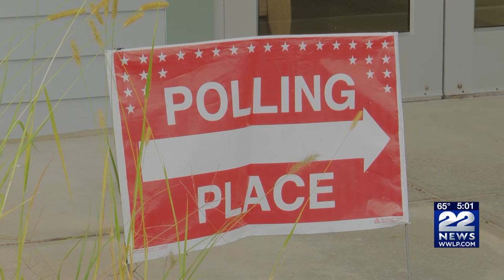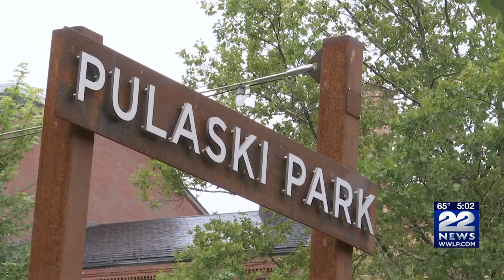Northampton voting in preliminary election for mayor, council at-large Tuesday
Northampton voters will head to the polls Tuesday to begin the process of electing a new mayor, and filling two open seats on the City Council.